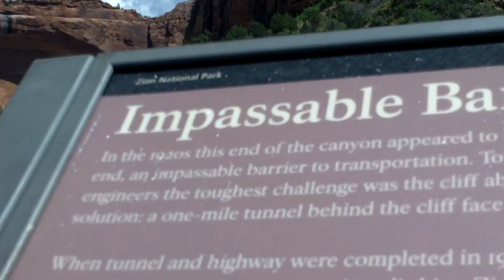Zion National Park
This video is about a view at Zion National Park.